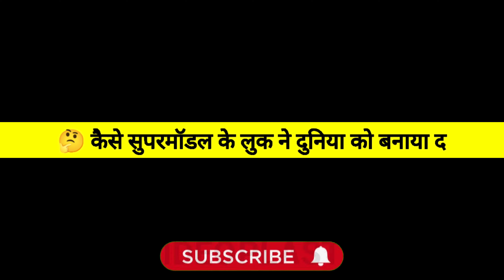Dress From Wastage 😱 DIY Crafts 😂